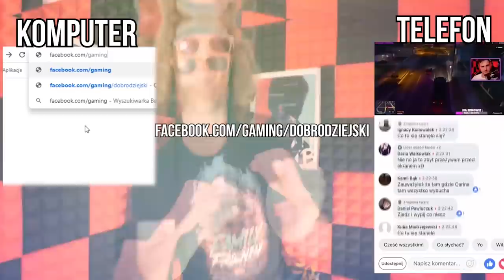POTĘŻNA HRABINA! ( ͡° ͜ʖ ͡°) || #5 || CROSSROADS INN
► NAJTAŃSZE GIERECZKI NA RYNKU, GOŚCIU Z KODEM 'DOBRO' MASZ 3% ZWROTU!

Witajcie w piątym odcinku z gry Crossroads Inn. Dzisiaj nasza skromna karczmę odwiedzi potężna i wpływowa hrabina...

Jeśli spodobał Ci się ten odcinek z serii Crossroads Inn to z niecierpliwością czekam na Wasze opinie w sekcji komentarzy! Oceniając wspierasz moja pasje i za to serdecznie Ci dziękuje! Poważnie mowie!